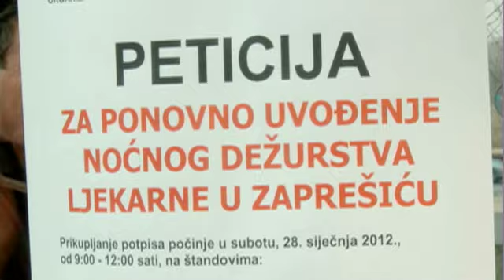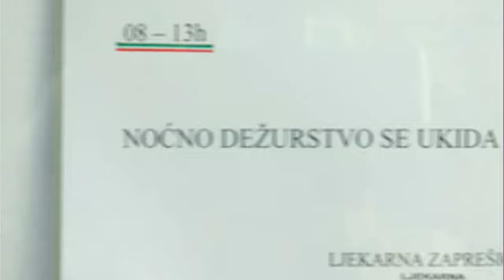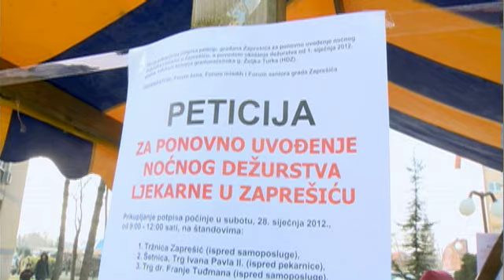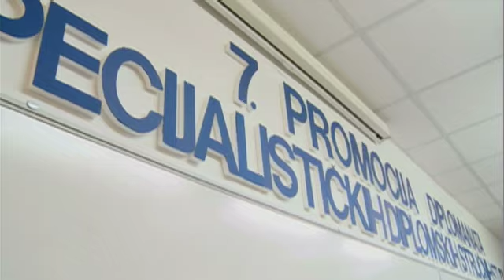TV Zaprešić, Vijesti 30.01.2012.